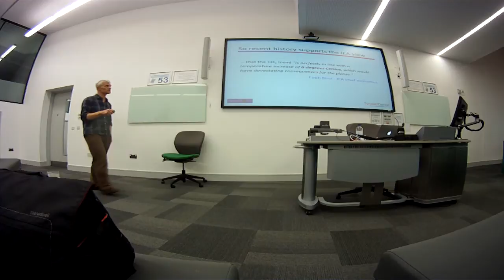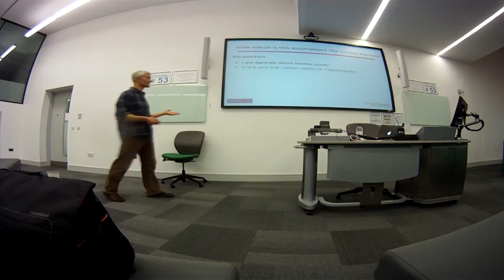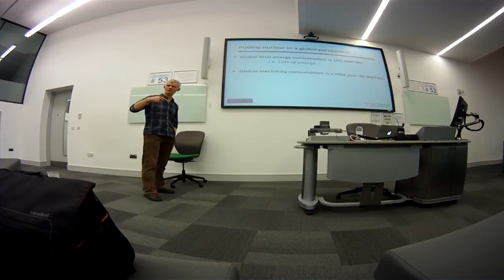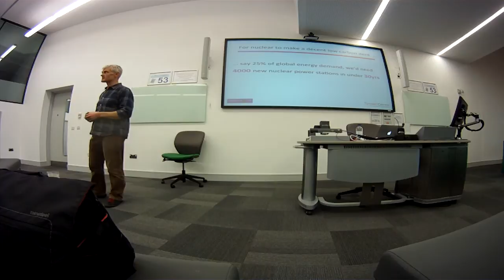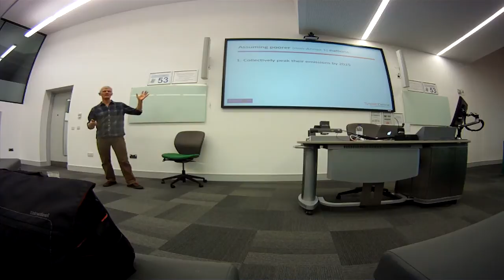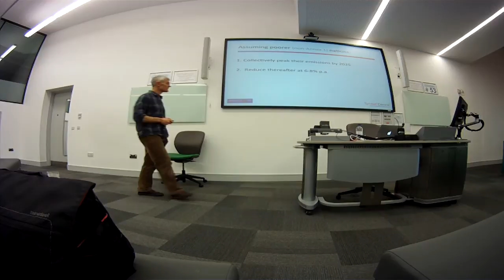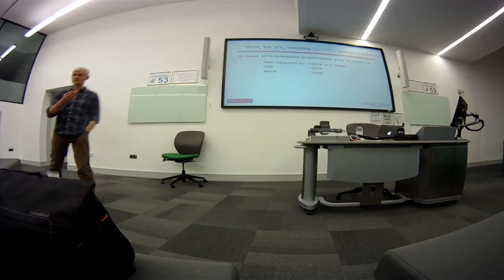Abstract of Kevin Anderson's seminar at Exeter University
- A brief extract from the seminar entitled "Delivering on 2°C: evolution or revolution?" presented by Kevin Anderson, Deputy Director of the Tyndall Centre for Climate Change Research, at Exeter University on February 13th 2015.